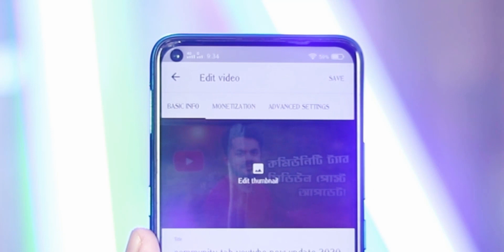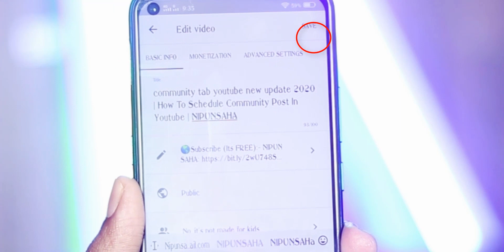Youtube Studio App THUMBNAIL Save problem solve | Issue Solved | NIPUN SAHA